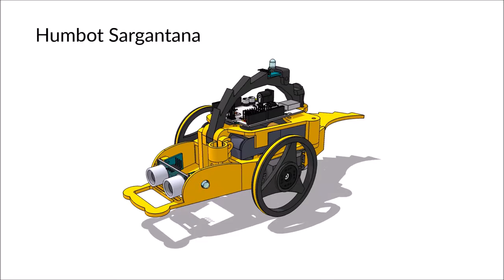Presentación Humbot S by makit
Humbot Sargantana